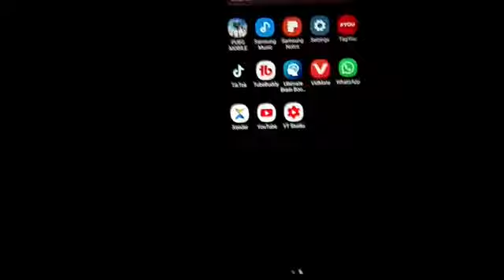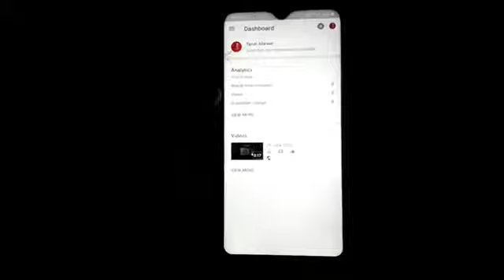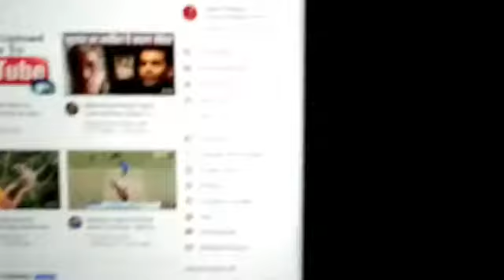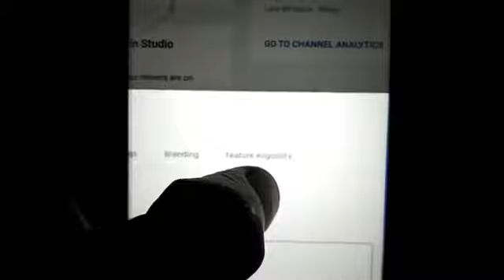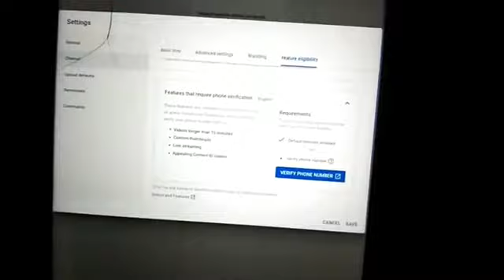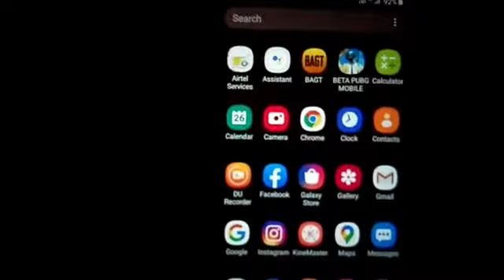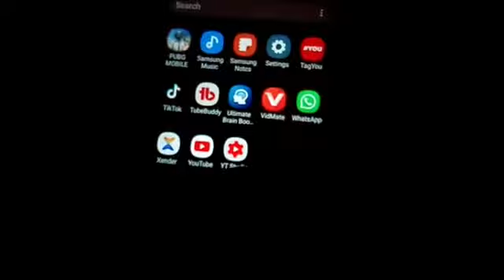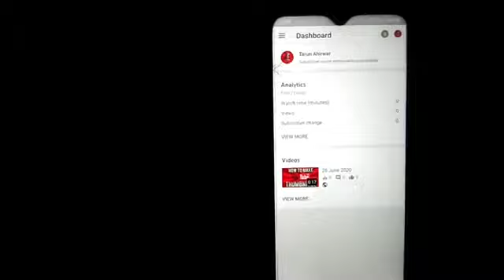Youtube Video Pa Thumbnail kaisa Lagay | How To Get Verify Your YouTube Channel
To kiya chal raha hai life ma hello dosto aaj ki is video pe ma aap logo ko bataunga Youtube Video Pa Thumbnail kaisa Lagay | How To Get Verify Your YouTube Channel